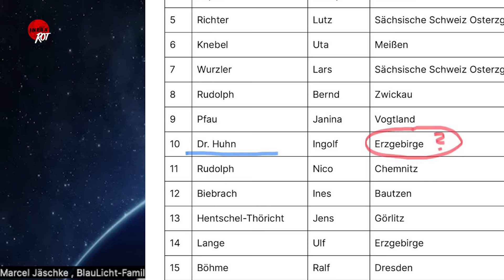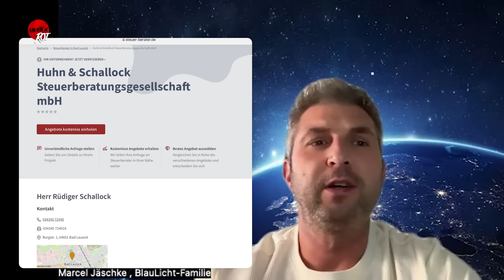Klare Sicht: Marcel Jäschke - BSW - Intransparenz von Anfang an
Dieses Mal sprachen wir mit Marcel Jäschke, einem Ex-Bundeswehrsoldaten und durch die Coronamaßnahmen, suspendierten Feuerwehrmann.

Er berichtet uns über seine eigenen Erfahrung, die er in der neuen Partei BSW, als Unterstützer gemacht hat.
Wie Intransparenz, undemokratische Vorgänge und Klüngelnetzwerke sich von Anfang an in der BSW etabliert haben - eine Graswurzelbewegung oder Bürgerpartei-Fehlanzeige.

Quellen:

Geithainer Neonazis: Vom „Freien Netz“ zur „Freien Liste“ | Antifa in Leipzig

🔵 Hier könnt ihr uns unterstützen 🔵

BANKVERBINDUNG

BIC: REVOLT21